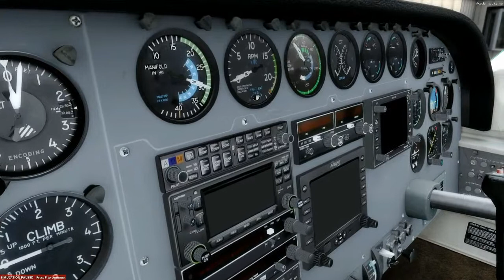Yakutat to Juneau / C404 Titan / Prepar3d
I hope you enjoy the flight.